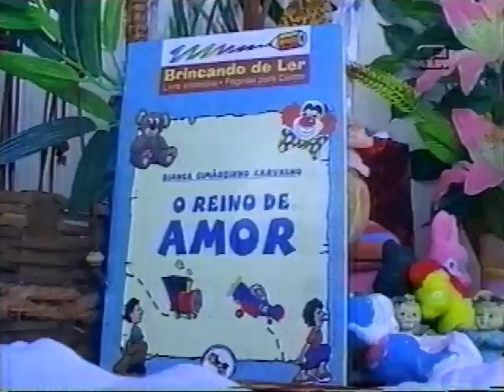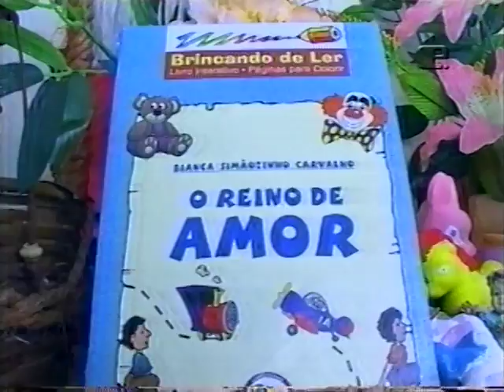Programa Super Tudo (TVE) | 06 de junho de 2007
Matéria com Bianca Carvalho sobre a Mundo Novo da Cultura Viva no programa Super Tudo, da TVE.
O programa foi ao ar em 06 de junho de 2007.